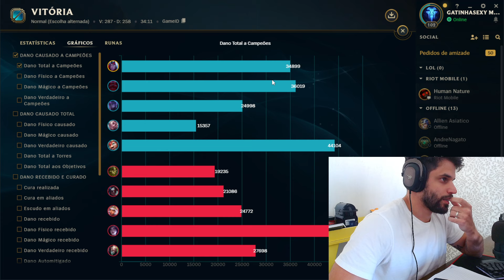O DANO DO VARUS AP VAI TE DEIXAR INCRÉDULO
MELHORE SEU FOCO NO LOL:

Overclock 2.0 (Melhora de foco, memoria e desempenho mental)
Overclock (Melhora de foco, memoria e desempenho mental)
Overclock GG edition

Varus
Varus ap
Varus dano
Varus mid
Dano varus ap